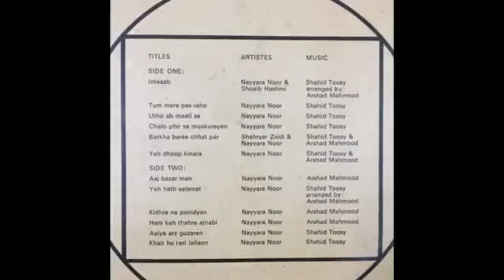Nayyara Noor | Faiz Ahmed Faiz | ये धूप किनारा शाम ढले | ye dhoop kinaaraa shaam Dhale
Today happens to be Nayyara Noor's first death anniversary.

ये धूप किनारा शाम ढले
मिलते हैं दोनों वक़्त जहाँ
जो रात न दिन जो आज न कल
पल-भर को अमर पल भर में धुआँ
इस धूप किनारे पल-दो-पल
होंटों की लपक
बाँहों की छनक
ये मेल हमारा झूट न सच
क्यूँ रार करो क्यूँ दोश धरो
किस कारन झूटी बात करो
जब तेरी समुंदर आँखों में
इस शाम का सूरज डूबेगा
सुख सोएँगे घर दर वाले
और राही अपनी रह लेगा